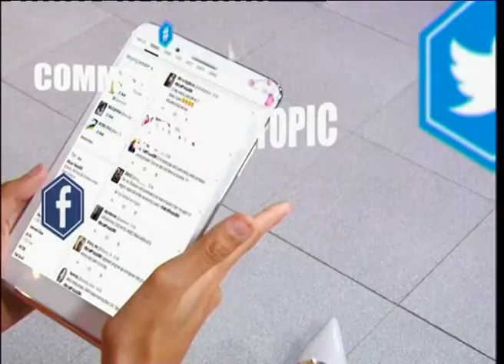Andneo - Sang Bidadari // Teras Sore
Andneo Live di Teras Sore ElshintaTV
20 September 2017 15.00 WIB